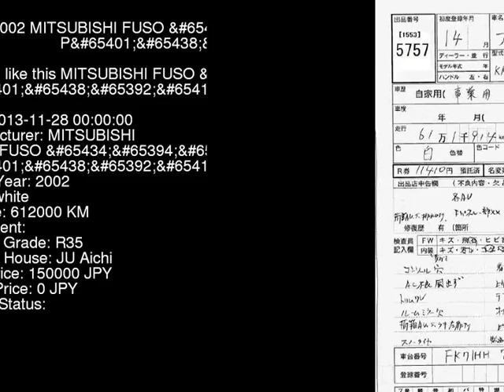2002 MITSUBISHI FUSO _P2.5 FK71HH